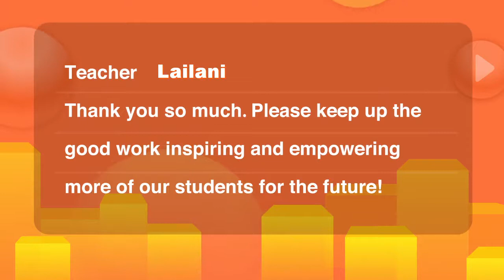Lailani YLG: My VIPKid Best Teaching Moments 54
Another me @ 54th Best Teaching Moments!!! ❤
If you're also interested, are residing in the US or Canada, have any Bachelor's Degree and have experience teaching children and you have a plan of applying. please click on my referral link below:

Name: Lailani L. Garcia